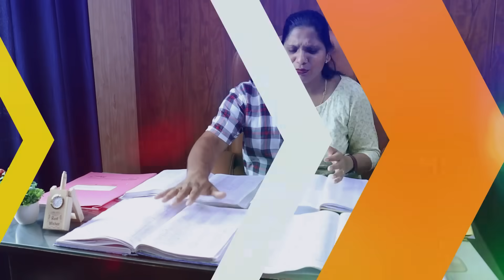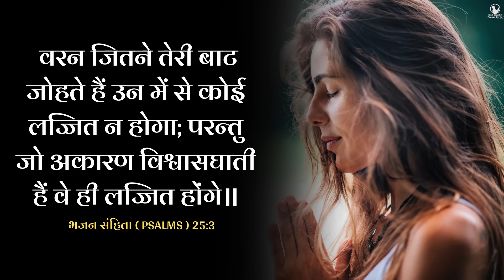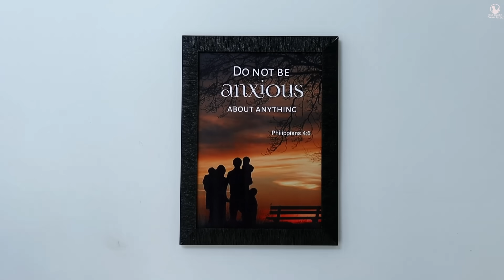Morning Prayer | लज्जित | Br. Pk & Sis Amrita Masih | Hindi Bible message & prayer center